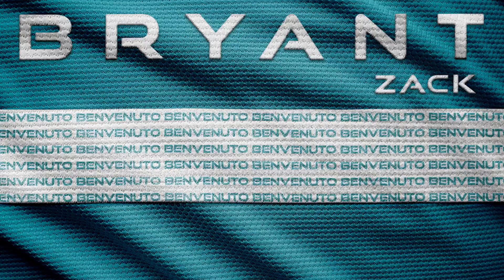Benvenuto Zack Bryant